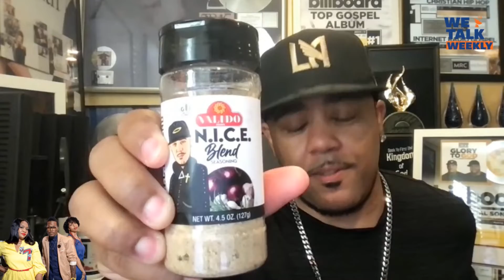Emcee N.I.C.E. talks Gospel Rap,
We Talk Weekly catches up with multiplatinum, Billboard chart-topping Stellar and Spin award-winning Christian Hip Hop Recording artist Emcee N.I.C.E. as he talks rap in the Gospel genre, his journey as an artist, and his new business ventures with his Valido N.I.C.E. blend seasoning!

If you love entertainment news, pop culture, Black culture, sports, music, and trending and hot topics... You are in the right place! Celebrity Wardrobe Stylist Charles Gregory, Entertainment Journalist Lauren Sizzle, Classy Lady Sparkle, Lady S Dot, and Li Li talk the talk about hot topics, Black and Pop culture, politics, sports and the latest news in entertainment news. We keep it real!

Follow our "We Talk Weekly After The Talk" podcast on iHeartRadio, Apple Podcast, Google Podcast, Spotify, TuneIn Radio, Castbox, Deezer, Spreaker, Podchaser, and Podcast Addict.